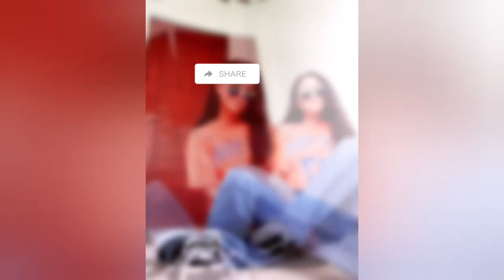Morning Walk🏞 ( with lolo Patrick) || Jannah T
hope you enjoy beautiful mountain's
animal province 🏞❤🥰💚